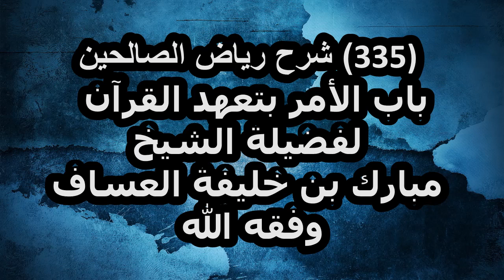شرح رياض الصالحين (335) باب الأمر بتعهد القرآن لفضيلة الشيخ مبارك بن خليفة العساف وفقه الله